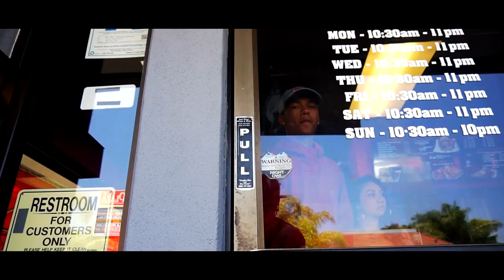"Hardini" Right Now Prod. By Nick Noxx (Official Video)